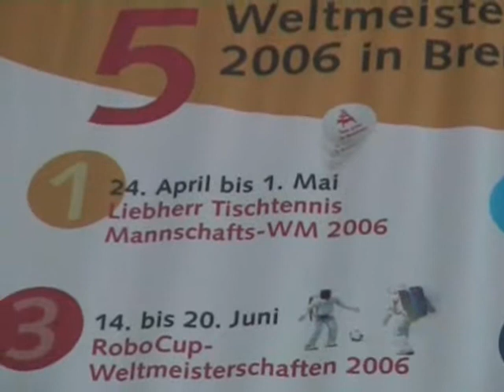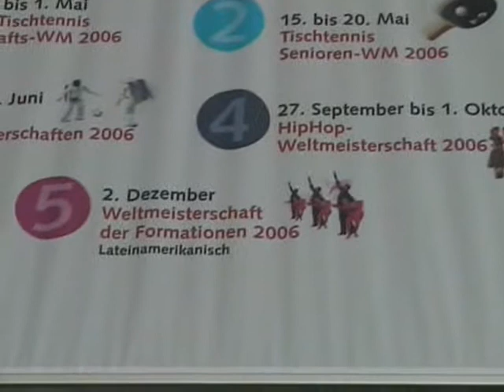Table Tennis Veterans WC 2006 Bremen Opening Ceremony Sonntag 14 05 06